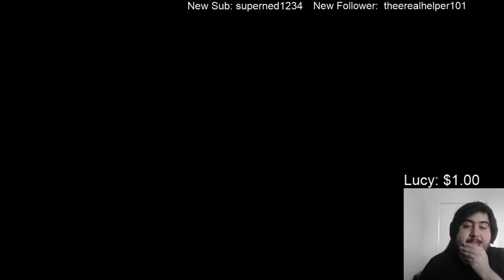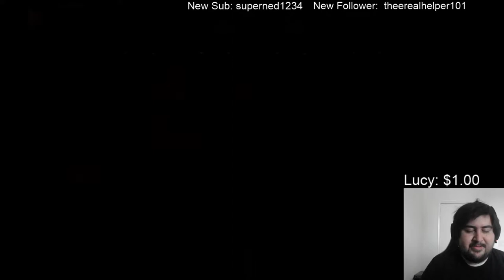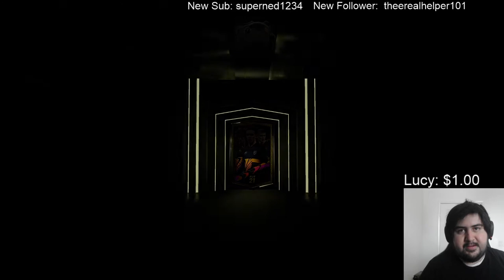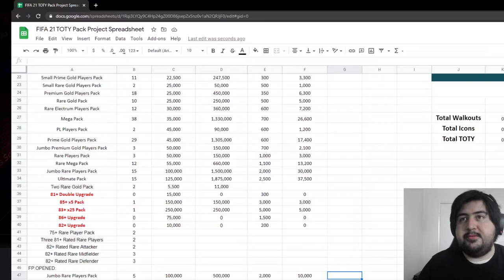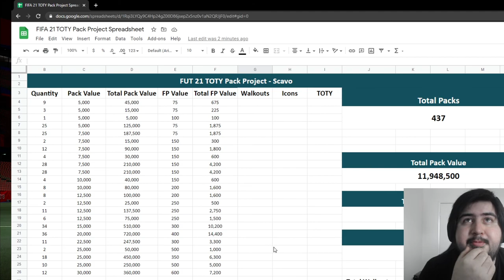TOTY! 100k packs! FIFA 21 Ultimate